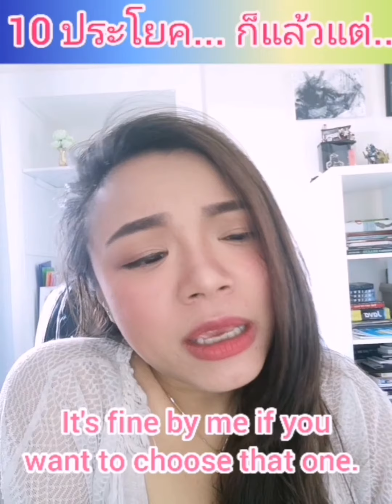ความต่างระหว่าง sell sale sales และ 10 ประโยคบอกว่า "ก็แล้วแต่"